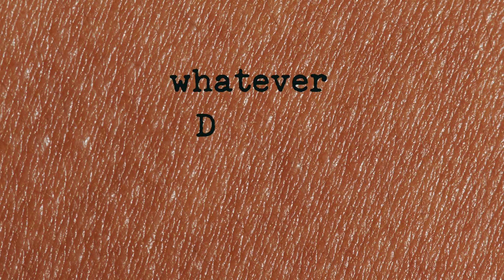808 BEACH x AMY DOUGLAS - WHATEVER DADDY SAYS (808 BEACH Sub Soul Mix)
808 BEACH x AMY DOUGLAS : WHATEVER DADDY SAYS (808 BEACH Sub Soul Mix)
Out  on toucan sounds / Peace Bisquit

Produced by John "J-C" Carr & Bill Coleman (808 BEACH) and Amy Douglas for Peace Bisquit
Arranged by John "J-C" Carr & Bill Coleman (808 BEACH)
Mixed by John “J-C” Carr

Written by Bill Coleman, John "J-C" Carr & Amy Douglas
Published by Everyday Is Christmas, BMI / Obey Your Master Music, ASCAP / John Carr, PRS / Blanco Reposado Anejo Music, BMI / Superior Music Group.

Recorded, Produced, Mixed and Remixed 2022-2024

Executive Producers / A&R / Coordination : Bill Coleman, Angelo “Pepe” Skordos, Robert Perlick-Molinari and Haruka Sakurai for Peace Bisquit and toucan sounds

WHATEVER DADDY SAYS [Lyrics]
(Verse 1)
I ain’t got to do a single thing or two, for anyone.
If you got the tools, play only by my rules? We’ll have some fun.
I don’t pick up my phone. I leave that mess alone - on DND.
Only one gets through. Only one I answer to, quite differently.
(Chorus)
And when he calls? Whatever daddy says? I’ll do it.
You know I’m gonna do it, right.
He gets it all.
Whatever daddy says? I’ll do it.
And when he calls?
(Verse 2)
I ain’t here for love, and when push comes to shove? I’ll stay that way.
I look before I leap with company I keep who come to play.
I keep my options, free. That’s how I wanna be until the end.
Until, that special ring. I’ll do anything for my special friend.